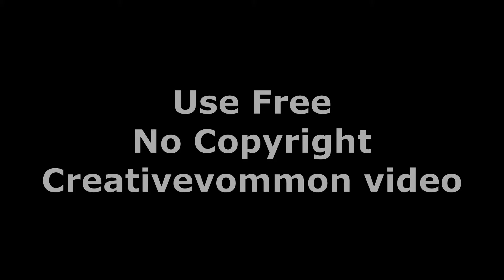Top 5 Free Intro Videos Without Text | No copyright Intro 1080p | Subscribe Please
Hello Guys aaj ke iss video me main aapke liye laya hu 5 best intro
jo aap apne kisi bhi video me use kar sakte ho
agar aap iss use karte ho to aapko kisi bhi tarah ka koi strike nahi aayega

free intro no copyright
free intro without text
3d intro
4k intro
new intro
new intro without text
without text intro free
without text intro no copyright
wihtout text intro creative common
intro template no text hd
free intro no text hd template download